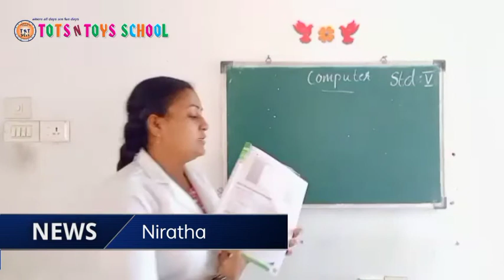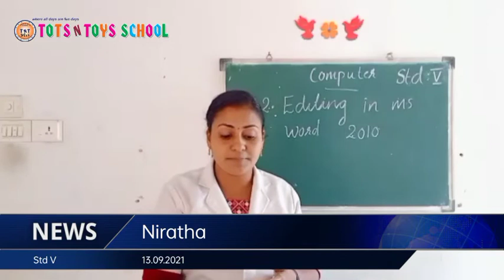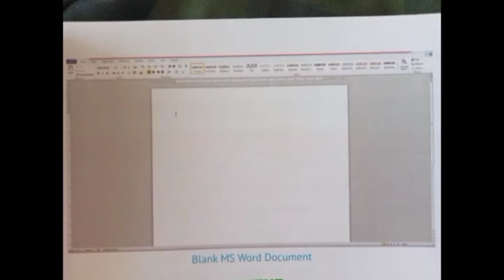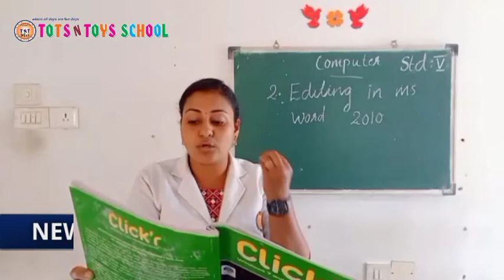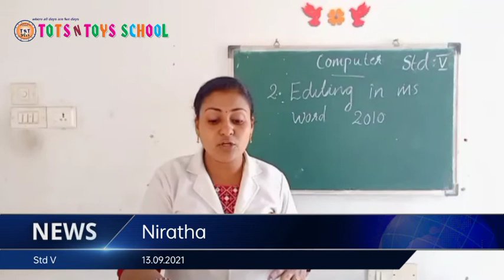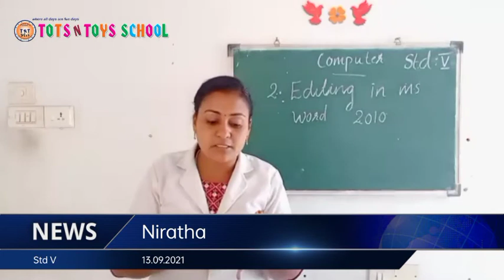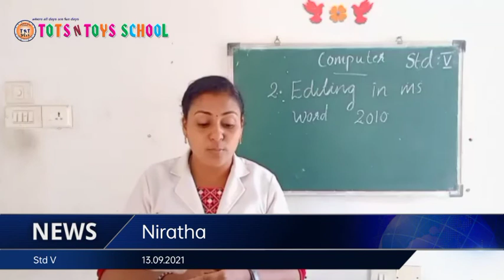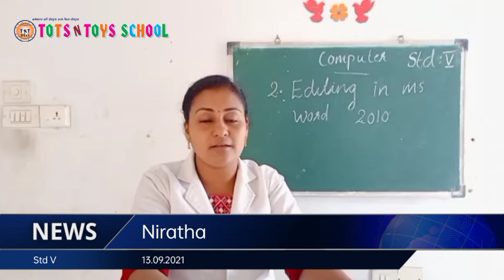TOTS N TOYS SCHOOL(5)